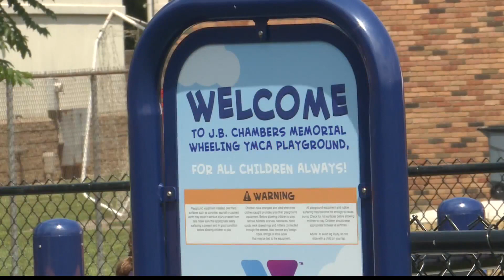One-of-a kind playground opens at the Wheeling YMCA